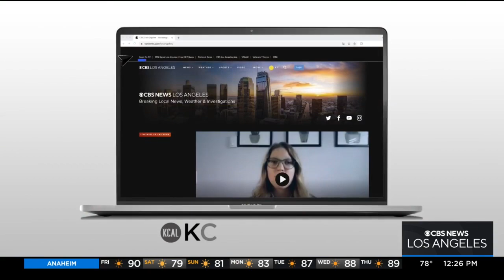Time Out LA's Michael Juliano gives fun weekend events full of Halloween festiviites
Amy Johnson sat down with Time Out LA's Michael Juliano, who listed a slew of fun weekend events - highlighted by a number of Halloween-themed festivities to kick off October.